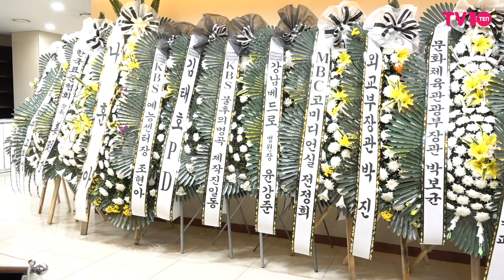故 송해 빈소, 이영자 "카르페디엠…즐거움 주는 사람 되겠다"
68년차 방송인 송해가 8일 별세했다. 향년 95세.

1927년에 태어난 송해는 해주예술전문학교에서 성악을 전공했다. 1955년 창공악극단을 통해 희극인의 길을 걷게 된 송해는 TV와 라디오 등을 오가며 활발하게 활동했다.

1988년 '전국노래자랑'의 5대 MC로 선정된 송해는 34년 동안 마이크를 놓지 않고 방방곡곡 관객을 만나러 다녔다. KBS에 따르면 송해가 만난 관객만 1000만 명이 훌쩍 넘는다.